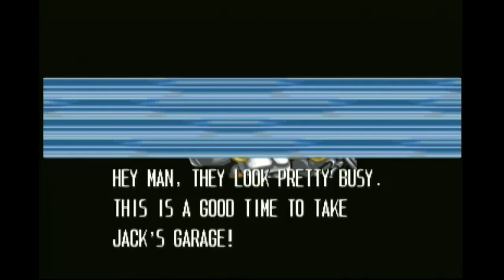Pod + Joga: Easy USA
E hoje falamos com um especialista de brinquedos vintage. Fernando do Canal Easy USA nos contou como começou sua paixão pelo He-Man and the Masters of the Universe, falou sobre as curiosidades dessa série que é uma das mais famosas do mundo. Falamos também sobre games e porque Cadillacs and Dinosaurs foi o escolhido pro nosso bate-papo, detalhe que pela primeira vez no podcast eu consegui zerar um jogo. Confira essa edição aqui, agora, no Pod + Joga.

And today our chat on Pod + Joga was about vintage toys. Fernando of the Easy USA channel told us how his passion about He-Man and the Masters of the universe started and added lots of curiosities about this most famous series of all time. We talked also about videogames and why the chosen game for our chat was Cadillacs and Dinosaurs. By the way, first time I ever finished a game on the podcast. Check it out here and now on Pod + Joga.

Youtube: No Age For Toys